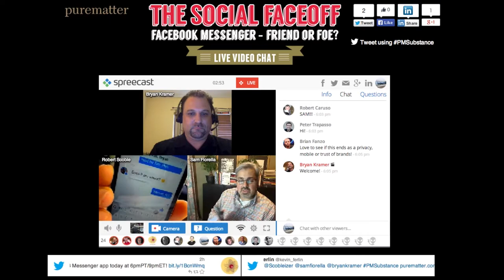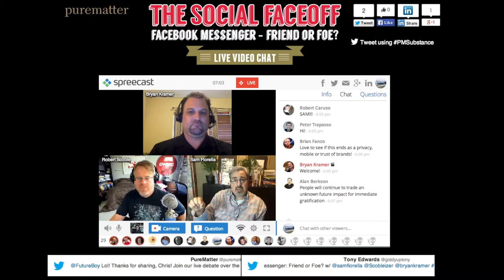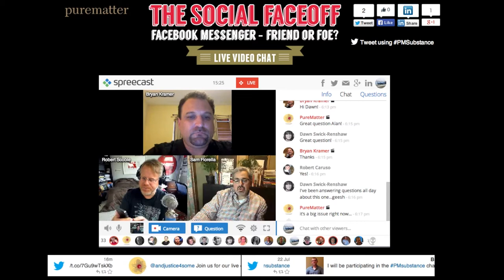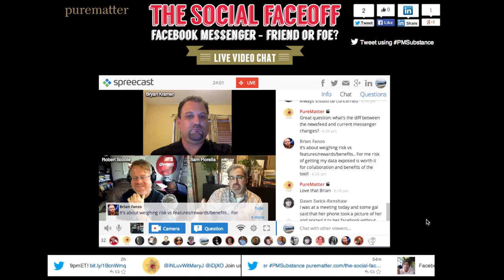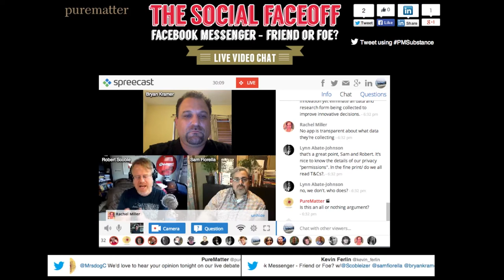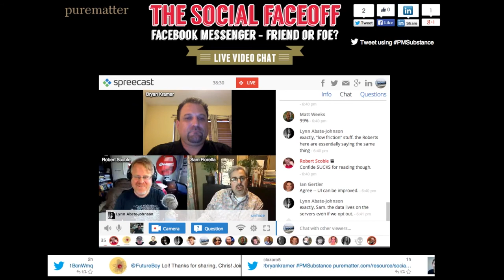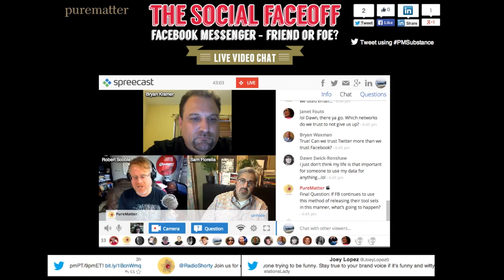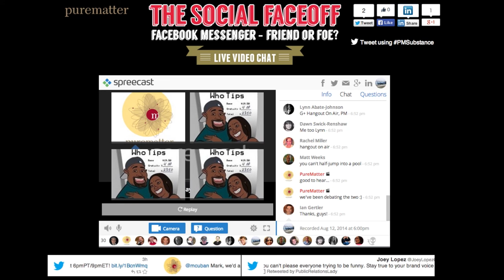Social Faceoff: Facebook Messenger – Friend or Foe?